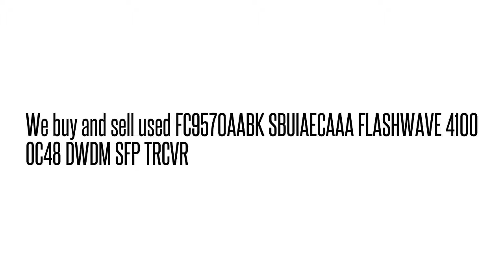FC9570AABK SBUIAECAAA FLASHWAVE 4100 OC48 DWDM SFP TRCV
FC9570AABK SBUIAECAAA  FLASHWAVE 4100 OC48 DWDM SFP TRCV We buy/sell used Fujtisu networking Equipment. Cash for your used Equipment.